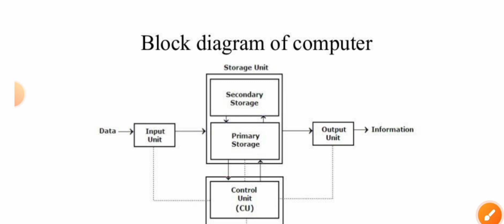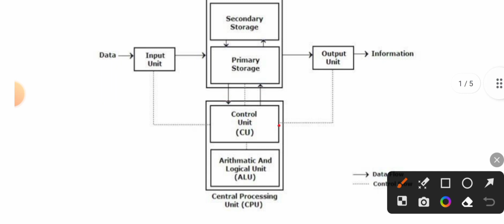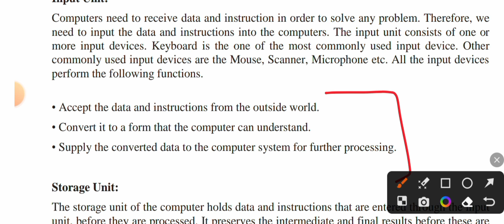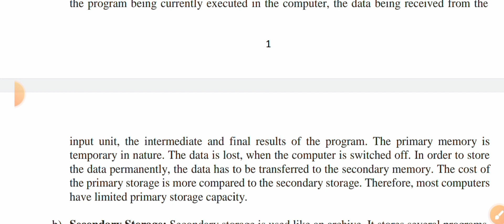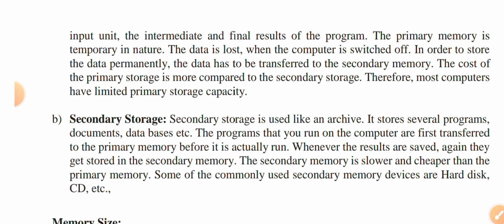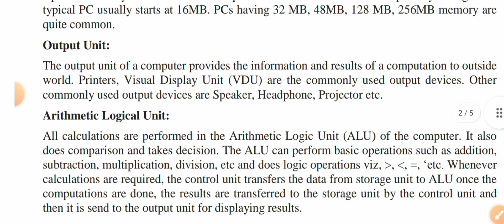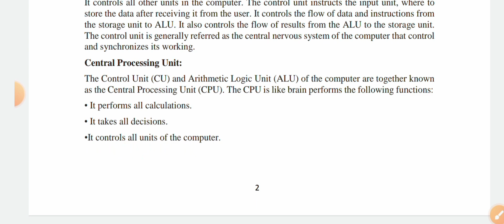Block diagram of computer || Input unit | Primary memory | Secondary memory | CU and ALU | Output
Block diagram of computer || Input unit | Primary memory | Secondary memory | CU and ALU | Output Unit..